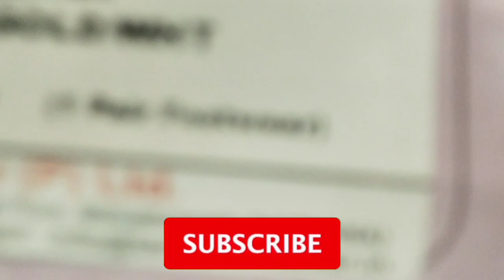Lancer Girls Sports Shoes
girls and womens shoes
womens and girls sports shoes